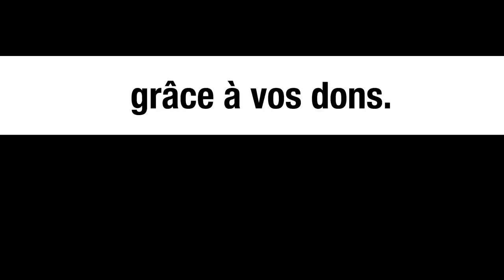ISRAËL AGRESSE LA SYRIE (ENCORE) - LE MONDE VU D'EN BAS - N°38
Pour aller plus loin :

- Judah Ari Gross, En 2022, Tsahal luttera pour chasser Téhéran de Syrie et contre les sites nucléaires, The time of Israël du 31 décembre 2021, consultable sur le

- Stéphanie Khouri, La bataille démographique, dernier grand défi israélien dans le Golan, L’orient le jour du 30 décembre 2021, consultable sur le

- Nadir Dendoune, Desmond Tutu l’ami de la Palestine est décédé, Le courrier de l’Atlas du 28 décembre 2021, consultable sur le

- « Guerre en Irak : Desmond Tutu estime que Blair et Bush devraient être jugés », Jeune Afrique du 2 septembre 2012, consultable sur le